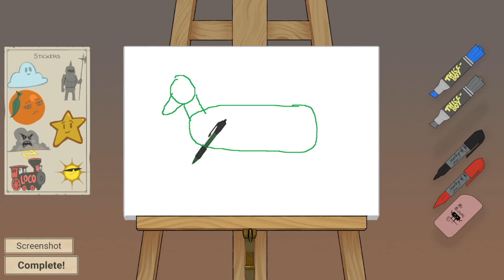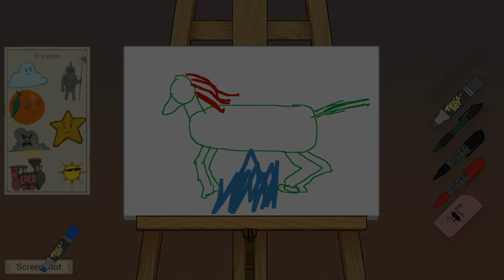Wintermoor Tactics Club - Episode 3 [Worst Picture of a Horse]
A brand new series with a brand new game.  Let's see if I have the tactics skills to survive the War of the Clubs!

Wintermoor Tactics Club is a story about surviving high school, with gameplay inspired by tactics RPGs and visual novels.